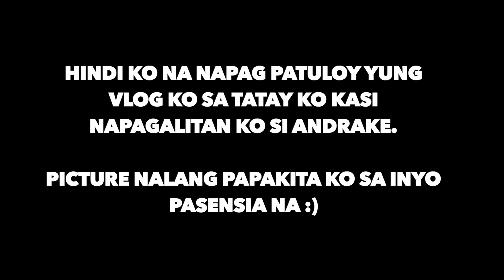FATHER'S DAY CELEBRATION!